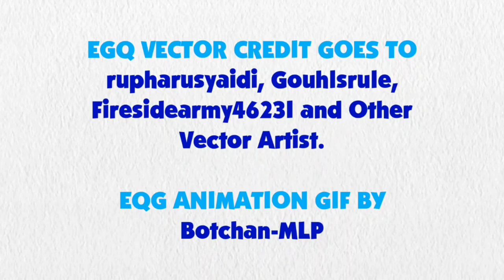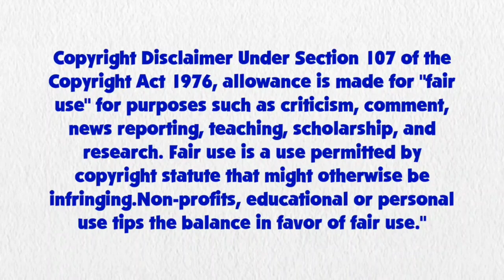Blue's Clues and Sunset Shimmer: Skidoo Series Episode 76 - Wingstop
Sunset Shimmer and Blue are skidooing to the Wingstop restaurant.

Credits to DeepPonies (app) for Sunset Shimmer's Voice by Rebecca Shoichet, Ben Casey, Noah Bisson, RoccoTheBlue'sClues&OtherShowsFanatic3000, Jordan Gwartney, Princess Creation345, CJRoblox Productions, Botchan-MLP, AndoAnimalia, CloudyGlow, gmaplay, Parcly-Taxel, ChainChomp2, rupahrusyaidi and all the vector artists from Deviantart

My Little Pony Equestria Girls Belongs to Hasbro Studios and Allspark Animation